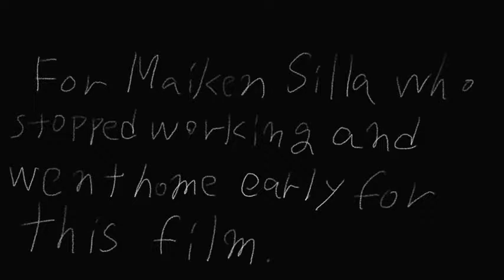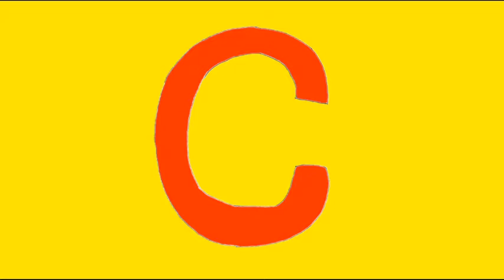velcom Smartfilm. LOST AT C